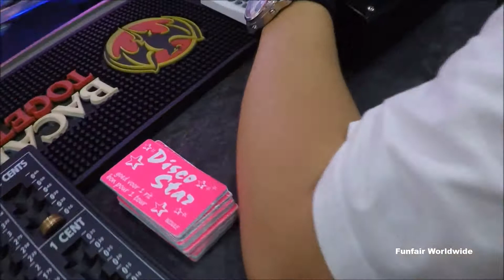"DISCO STAR" (Hayen) Operator View 02 @ Kermis Deinze (Belgium) 2017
Builder: Greif
Type: Bidule
Owner: Joeri Hayen